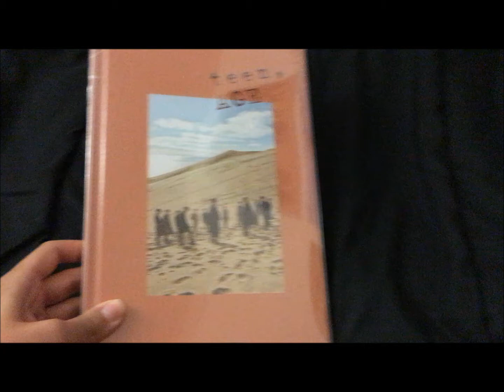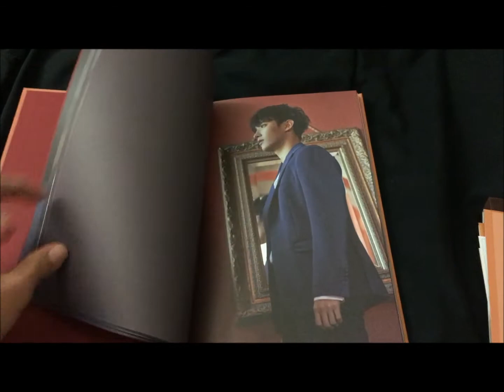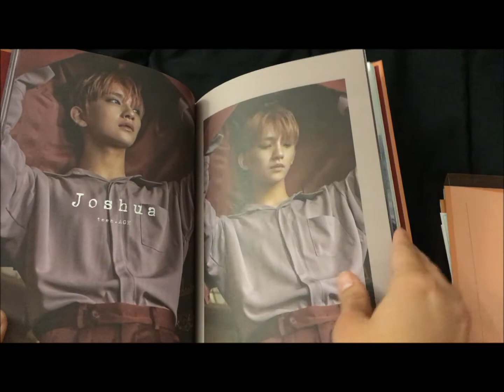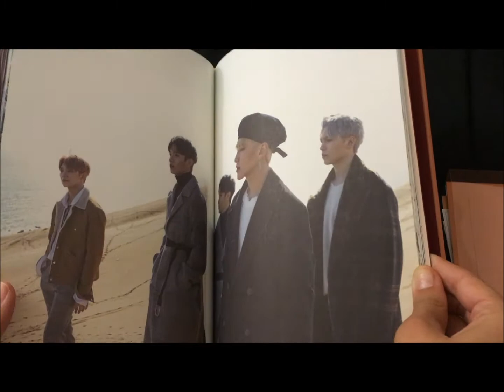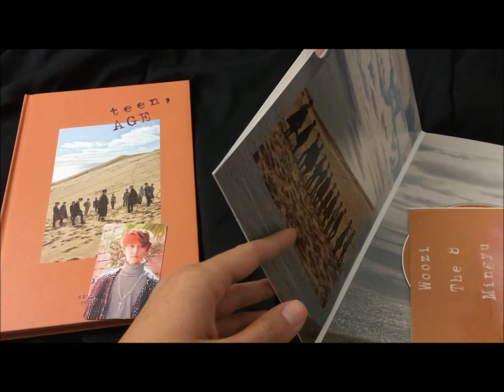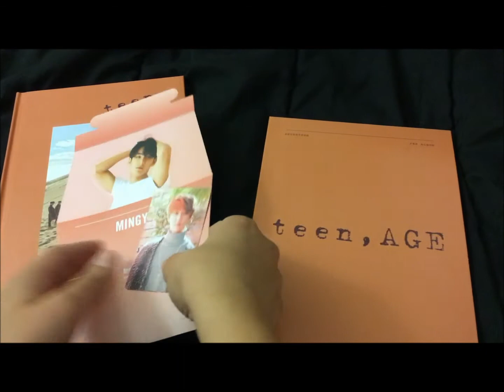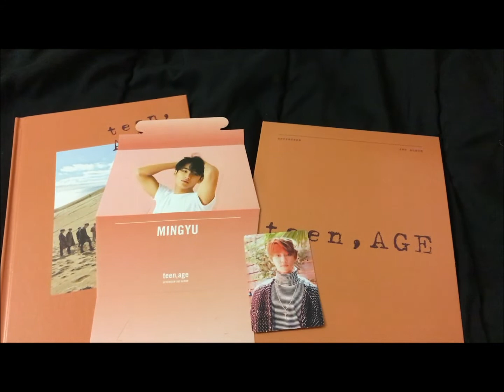Unboxing Seventeen Album Vol.2 Teen, Age Orange Version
This is 1 out of 4 versions of Seventeen's new album Teen, Age the orange version. I wanted to get the other versions as well, but it does cost money to get all of these. I picked the orange one because I liked the photo-book the best out of the four.
I am going to try and know their names to their faces. So far I know Vernon, Mingyu (my biases) and S.Coups and Woozi apart.

I never thought I would like Seventeen as much as I do, it's all thanks to my friend who got me into them lol. I'm a Carat.
(Multi-fandom trash)